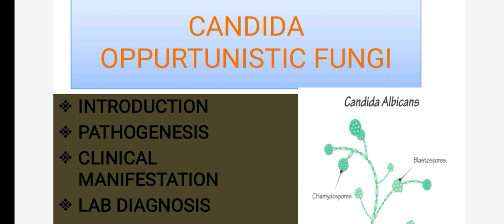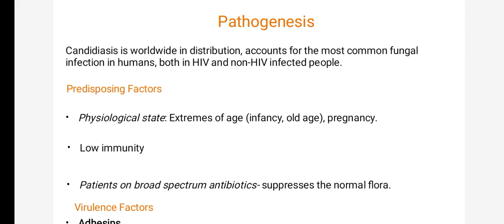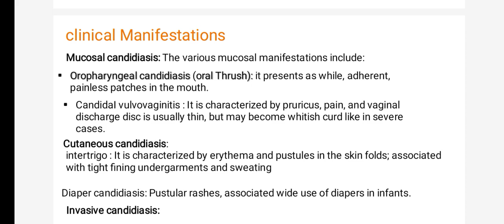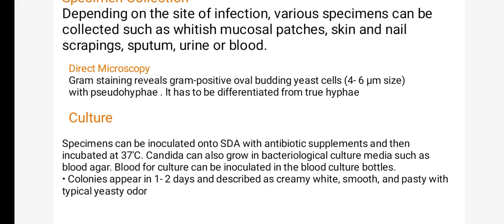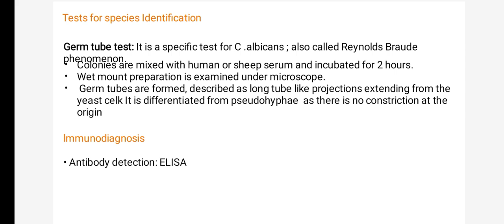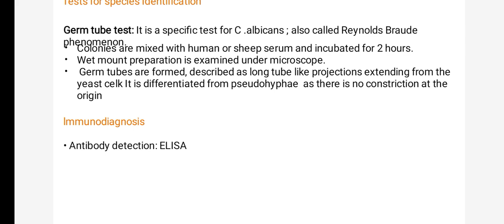CANDIDA// CANDIDA ALBICANS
A COMLETE DESCRIPTION WITH EXAMPLES OF CANDIA SPECIES RELATED DISEASE ARE EXPLAINED IN THIS VEDIO.